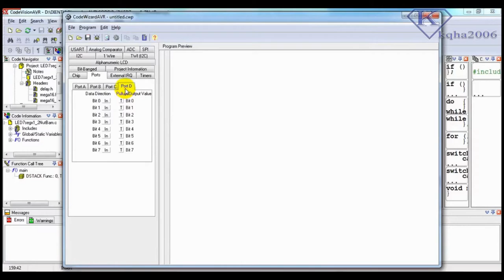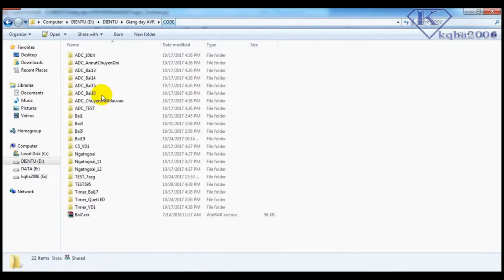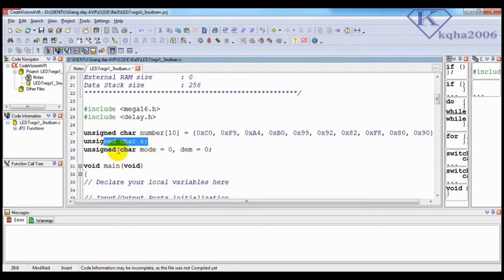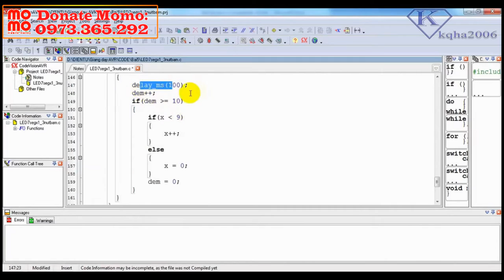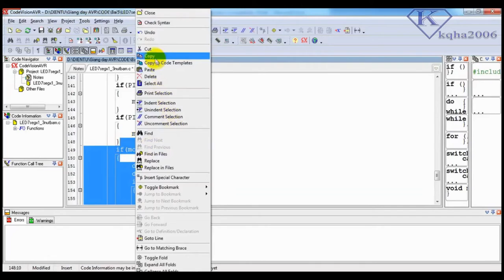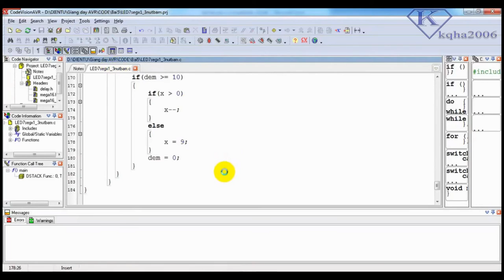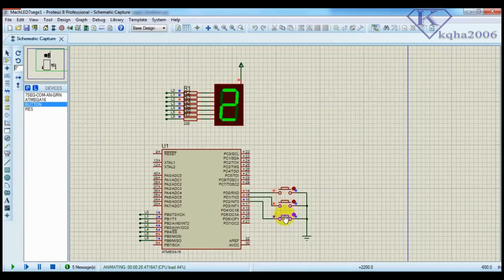[Học AVR] Lập trình LED 7 thanh giao tiếp 3 nút bấm 3 chức năng: tự động tăng, dừng, tự động giảm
❤ Đề bài: Lập trình 1 con LED 7 thanh đơn nối vào PORTB, sử dụng 3 nút bấm nối vào PD0, PD1 và PD2. Ban đầu LED hiển thị số 6. Khi ấn nút 1 thì LED sẽ tự động tăng sau mỗi 1(s), tăng quá 9 thì vòng về 0 đếm chu trình mới. Khi ấn nút 2 thì số hiển thị sẽ dừng lại. Khi ấn nút 3 thì LED sẽ tự động giảm sau mỗi 1(s), giảm dưới 0 thì vòng lên 9 đếm chu trình mới

Nếu video này có ích với bạn, và muốn ủng hộ để tác giả có động lực ra nhiều video hơn, bất kể bao nhiêu, bạn có thể ủng hộ qua:
- Tài khoản MOMO: 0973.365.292 (HOANG THE PHUONG)
- Ngân hàng Techcombank: 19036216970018 (HOANG THE PHUONG)